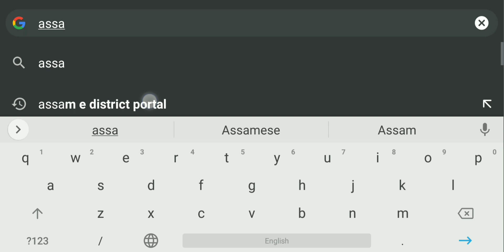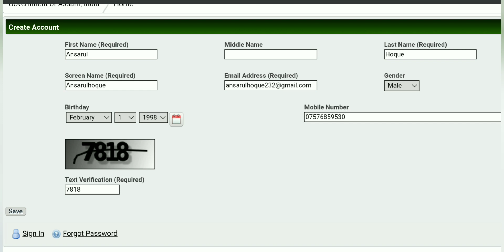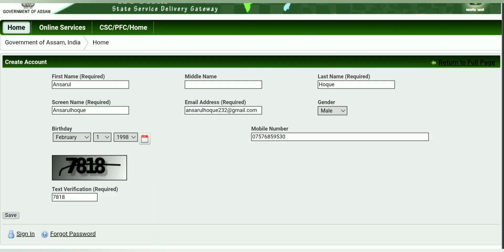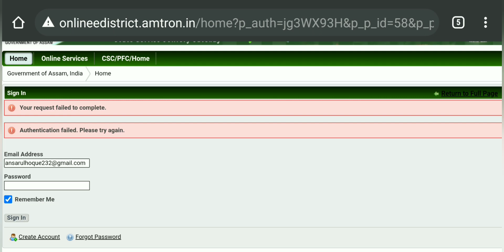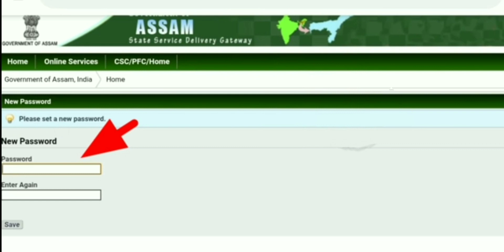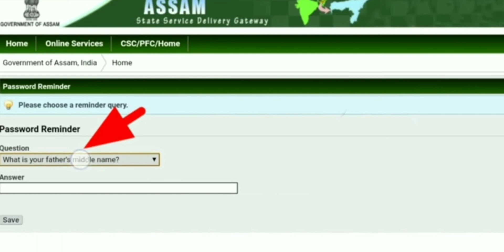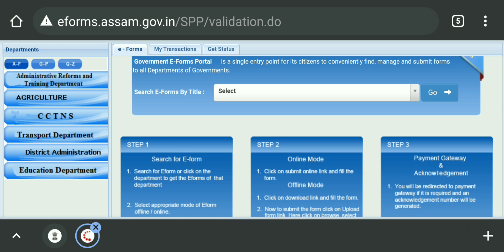Assam e district online registration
1.Assam e district online registration
2.assam e district
3.assam e district citizen
4.assam e district citizen registration
5.assam e district citizen registration new
6.assam e district citizen registration new account
7.e district assam online registration
8.e district citizen registration assam
9.e district id create
10.e district registration
11.e district registration assam
12.how to create a e district account
13.how to create a e district assam
14.E district registration assam otp problem
15.Assam E district otp problem
16. Assam e district OTP problem solve